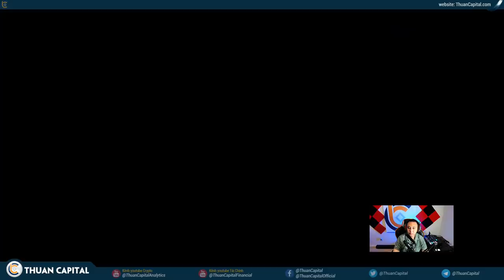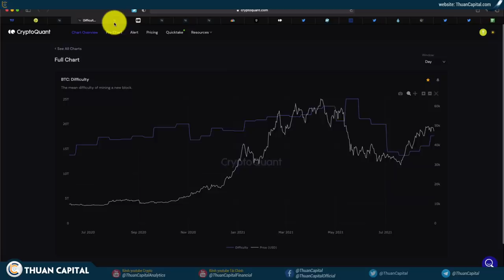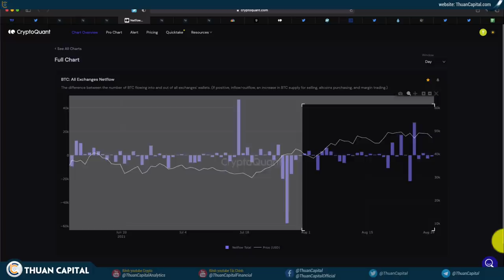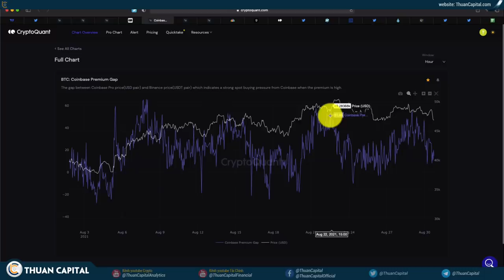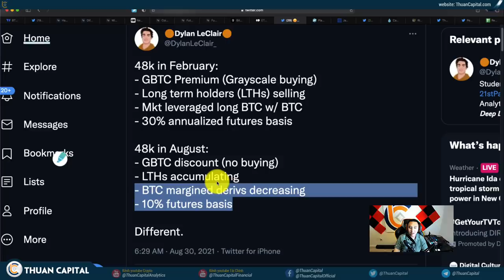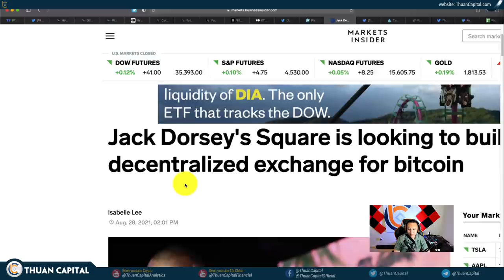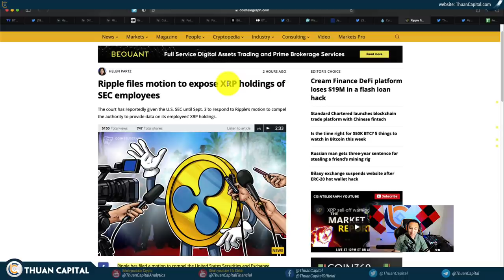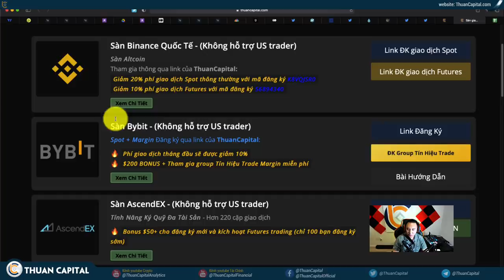1134 - Bitcoin Xoay Quanh $47K, Tình Hình + Lịch Sử Tháng Tháng 9 Như Thế Nào?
LƯU Ý